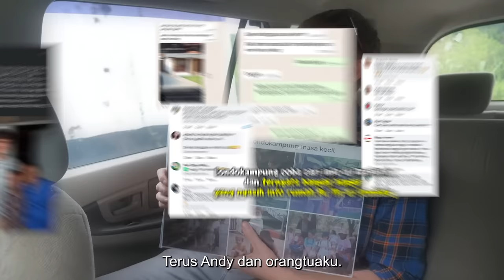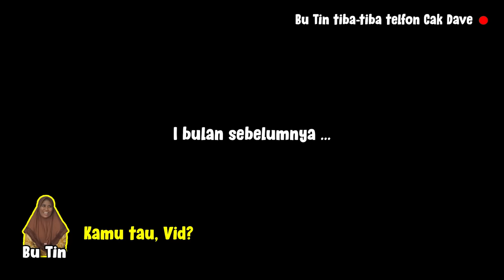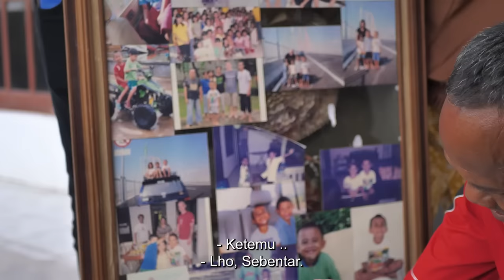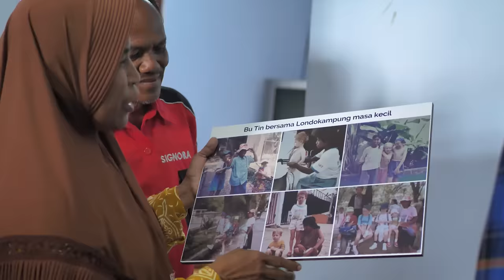ART PERTAMAKU VIRAL !! 20 TAHUN GAK KETEMU, TERNYATA ADA DI DESA INI !!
Saking viralnya Bu Tin, sampai-sampai pas naik bus dikenali sama kernetnya. Cerita lengkap tonton sampai akhir ya lurs!